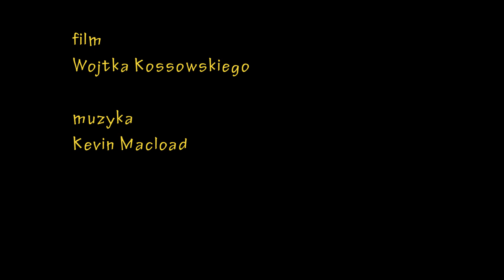Malowana pustynia z lotu ptaka 1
Pasma górskie malowanej pustyni widziane z drona.